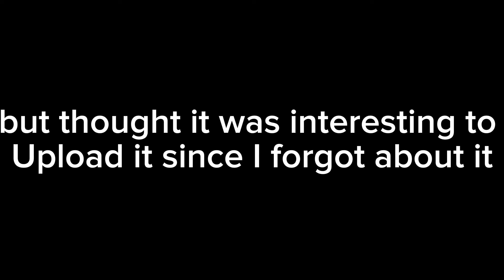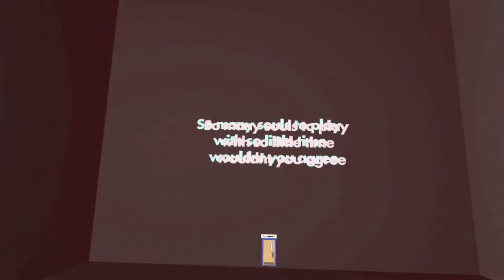Playing Sonic.EXE remastered in Rec room💀😭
I hated this LOL

Links